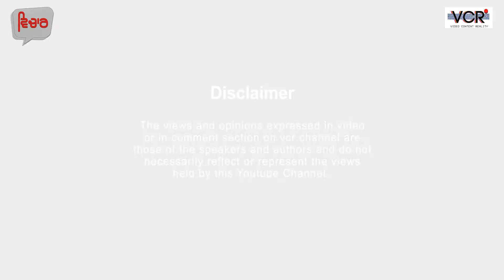Sant Balbir Singh Seechewal | Vichar | VCR Channel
Vichar: ਵਾਤਾਵਰਣ : ਪਾਣੀ
River conservationist
Guest: Sant Balbir Singh Seechewal